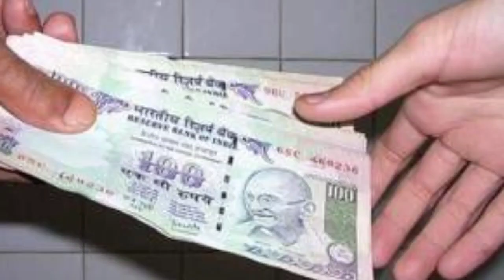breaking news in tamil//லஞ்சம் வாங்கிய தாசில்தார்//Ram Tv Tamil